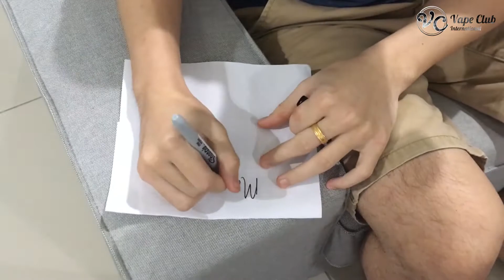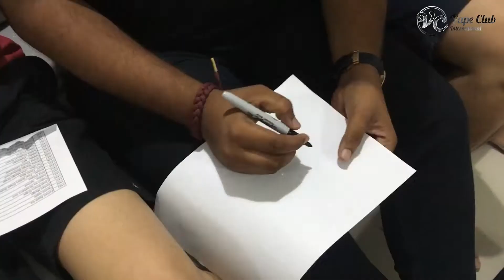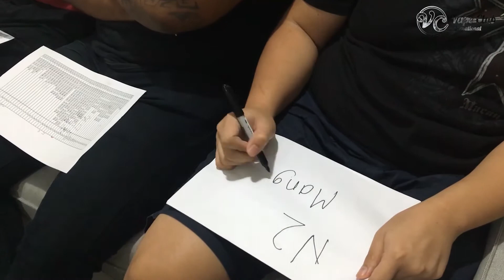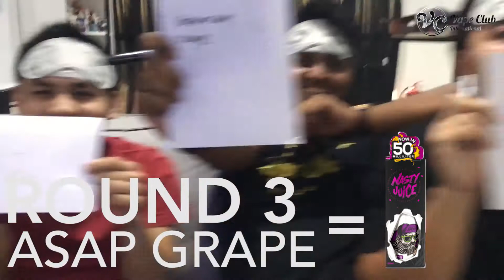BLIND TASTE TEST CHALLENGE! | Grape E-Juice Flavors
Our team at Vapeclub decided to host a blind taste test to see who really knows their e-juices.